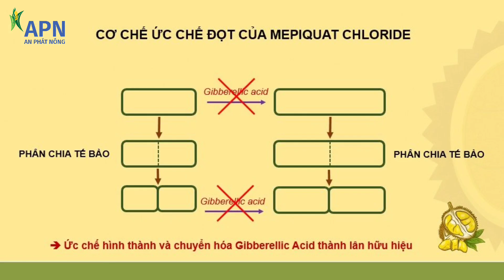APN - TẠO MẦM SẦU RIÊNG MÙA NGHỊCH - GIẢI PHÁP HẠN CHẾ BÔNG GIÓ CÙNG MEPI 247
NỘI DUNG:
Bông gió là tình trạng sầu riêng ra bông kèm theo các cặp lá. Tình trạng này thường do việc cây hấp thu nhiều nước, thừa đạm trong quá trình ra mắt cua. Bông lá thường có cuống dài, bông nhỏ ốm, không có khả năng đậu và nuôi trái nên bị bà con lải bỏ.
Hỏi về nguyên nhân thì hai anh mỗi người một ý. Anh Tùng cho rằng do bão, anh nói: “thuở thời đậy bạt 1 tháng mà mưa hết 15 ngày, lá cây hấp thụ nước nên mới ra bông gió”
Anh Triều quan điểm khác: “Tây Ninh đất cao, mực thủy cấp cũng cao, ban đầu làm liếp ỷ y, mặt liếp bự nên siết không khô, rễ cây còn rút được nước”.
Thấy 2 anh tranh luận rôm rả, sẵn đây Phi Hùng có ý tổng hợp nên một số nguyên nhân phổ biến khiến sầu riêng ra bông gió, giúp nhà vườn sắp làm nghịch có thể tham khảo, từ đó đề ra được giải pháp ngăn ngừa từ sớm.